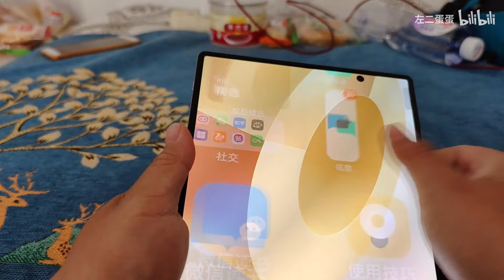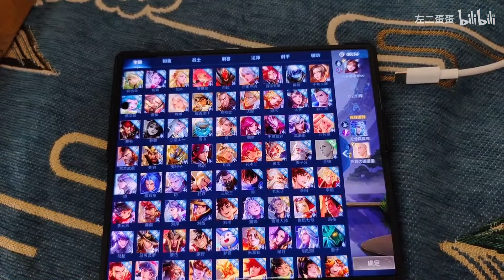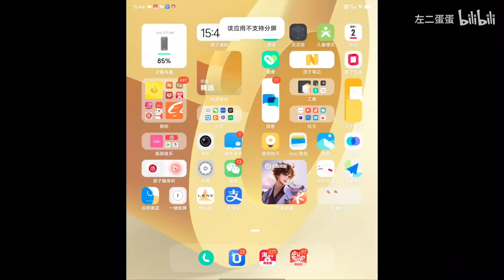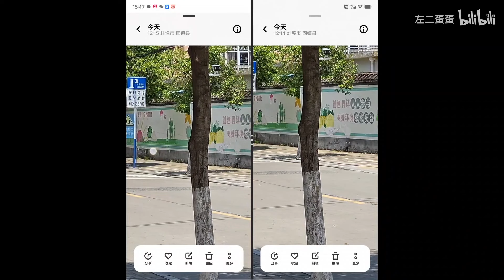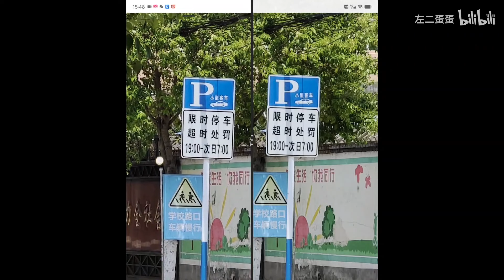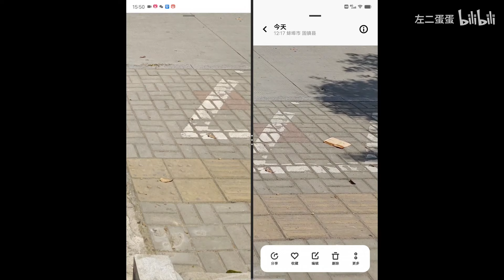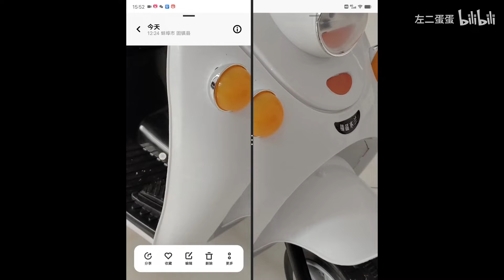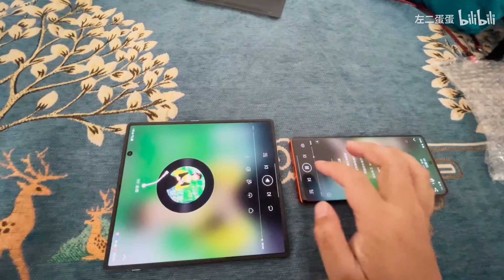vivo x fold個人用戶真實體驗，兩大缺點，和x70pro+對比拍照音質